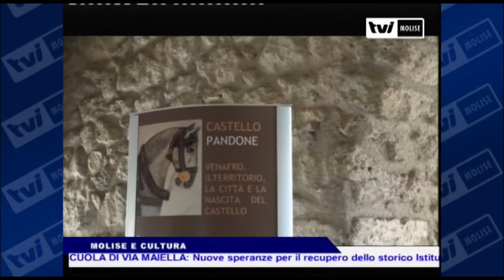TVI Molise - TVI News: MOLISE E CULTURA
Aumentano i visitatori nei musei molisani